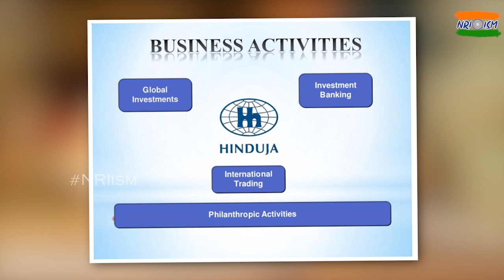Success Story of Hinduja Brothers | Hinduja Group | Hinduja Family Business Empire | TeluguISM